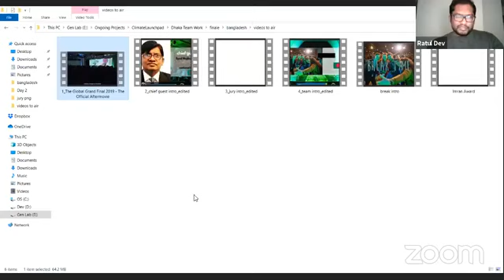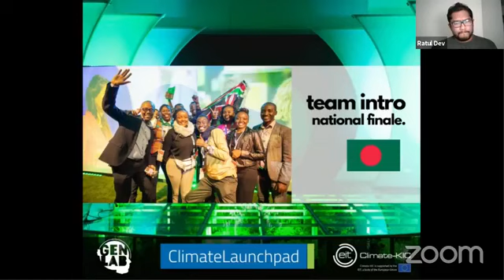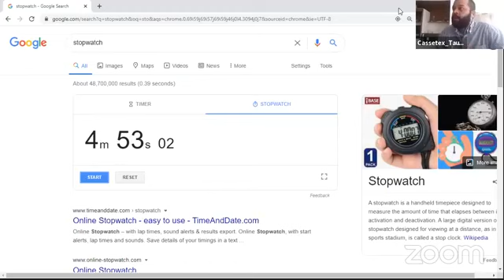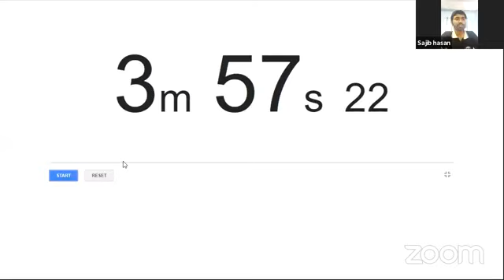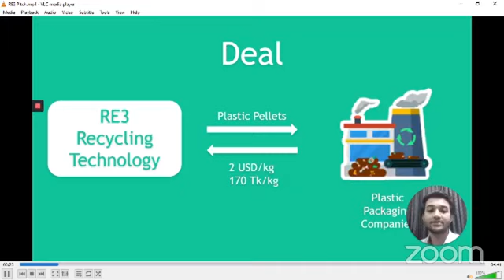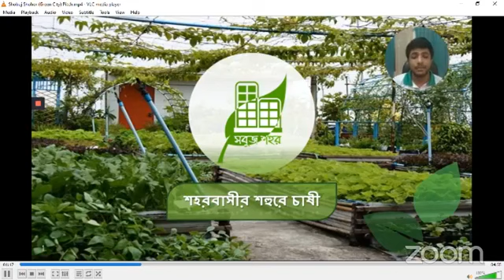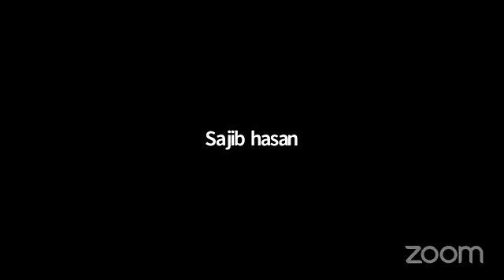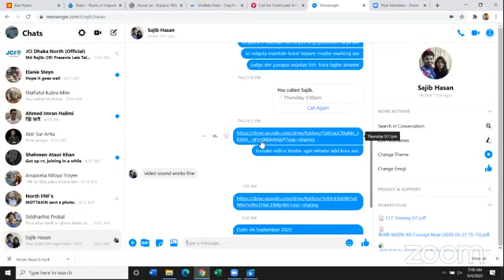Climatelaunchpad BANGLADESH Final 2020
Climate Launchpad Bangladesh 2020- National Final: Gen Lab brings ClimateLaunchpad to Bangladesh- the world’s largest green business ideas competition with the mission to unlock the world’s cleantech potential that addresses climate change. ClimateLaunchpad is a programme by EIT Climate-KIC, the EU’s main climate innovation initiative.

Here is the final round of Climate launchpad Bangladesh 2020 where 5 filtered out teams from 100+ ideas would pitch their ideas about green business.

Chief Guest

1. Syed Mojibul Huq
Project Director- Innovation Design & Entrepreneurship Academy (iDEA)

Jury Board:

1. Carrie Jennings
Research & Policy Director- Freshwater Society, Minnesota, USA

2. Nazmul Karim, CFA, CAIA
Senior Investment Manager- Aavishkaar Frontier Fund

3. Abu Yousuf Mohammad Abdullah, PhD
Professor- IBA, DU
VC- Northern University

4. Shamim Ehsanul Haque
Assistant Professor- Brac Business School
Senior Fellow- Center for Entrepreneurship Development (CED)

Moderator: Ratul Dev; Executive Director, Gen Lab